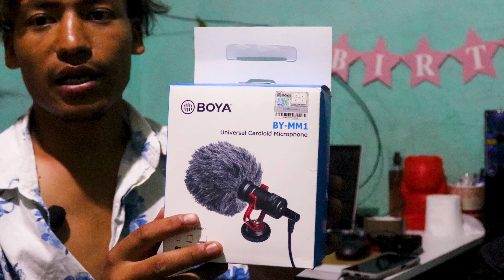My Vloging Set Up||Gopro Hero 8||Helmte||Drone DJI Mini 2||2022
My Vloging Set Up||Gopro Hero 8||Helmte||Drone DJI Mini 2||2022  @Yatri Ganu (YG Vlogs)

My Gear
Laptop: HP
Editing: Premiere Pro 2022
Camera: GoPro Hero 8
Mobile: Poco X3
Mic: Boya BY-MM1
Drone: DJI Mini2